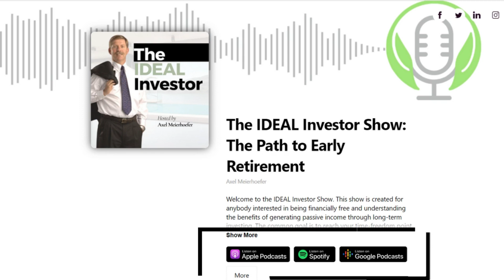GoldCorp CEO, David Garofalo, on Gold Digital Currency and Diversifying Portfolio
Is Gold as an Investment Good?
How Can You Diversify Your Portfolio with Gold?

A globally-recognized chief executive with over 30 years of experience in the creation and growth of multi-billion dollar sustainable mining businesses across multiple continents.
Demonstrated track record of creating shareholder value through the delivery of long-term strategy, achievement of critical short-term performance goals, maintaining high standards of environmental and safety performance and community relationships, shaping organizational culture, and motivating and mentoring high-performance management teams.
Mr. Garofalo has served as Chief Executive Officer, President, and Chairman of the board of directors of the Company since August 2020. Mr. Garofalo has worked in various leadership capacities in the natural resources sector over the last 30 years. Prior to joining the Company, he served as President, Chief Executive Officer, and director of Goldcorp Inc., a gold production company headquartered in Vancouver, until its sale to Newmont Corporation in April 2019.

Download this episode for free to your favorite podcast platform?

David Garofalo#Gold#Diversification

🔥 Hesitant to make the first step towards real estate investing?
Axel learned the hard way- but you DON’T have to start that way.

LISTEN TO THE IDEAL INVESTOR SHOW ON YOUR FAVORITE PLATFORM
🎤 Apple Podcasts:

HAVE QUESTIONS?

WHO IS AXEL?
A freelance business consultant. A real estate passive investor. A mentor. My wife's gardener.

READ US
Every week, we post to Medium. Take a look at these thoughts - rant or give a clap at

JOIN THE GANG: 📧 Sign up to my newsletter and receive financial updates

Track Name: Corporate Inspiring Ambient
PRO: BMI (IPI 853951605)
Publisher: CD Baby (IPI 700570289)

[In this episode of The Pro's on Investing, David Garofalo comes on the show to talk about the pros and cons of investing in gold. David is a well-known gold bug and he's got a lot of insights to share about this valuable investment. Tune in to learn all you need to know about gold investing!]